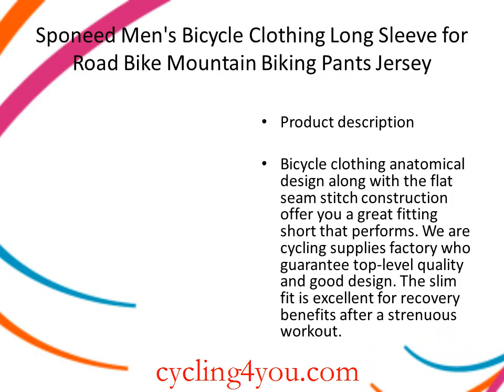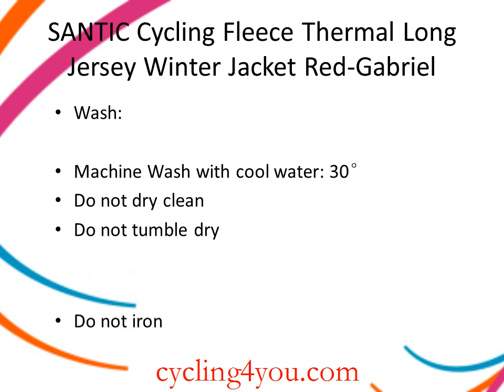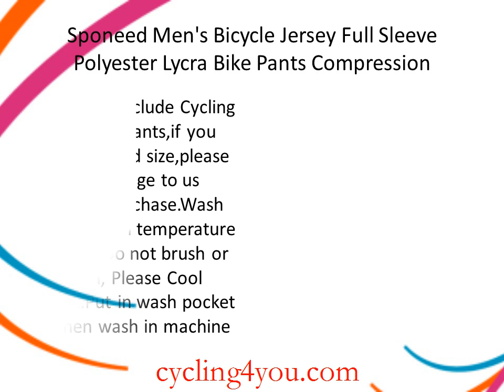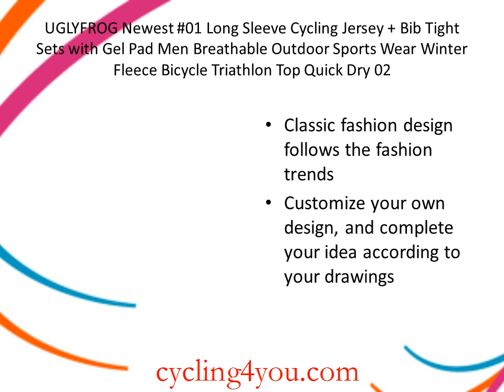Top 5 Best Long Sleeve Cycling Jerseys Sets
The site is to offer cyclists valuable recommendation and guidance, such as cycling safety precautions, cycling travel comments, cycling journals, cycling news and bike maintenance and repair, etc. All the information aforementioned is collected from professional cyclists. Whether a beginner or a professional cyclist, you can find the information you want.